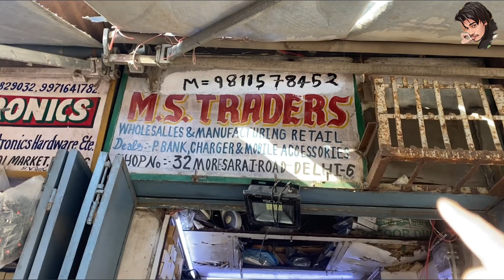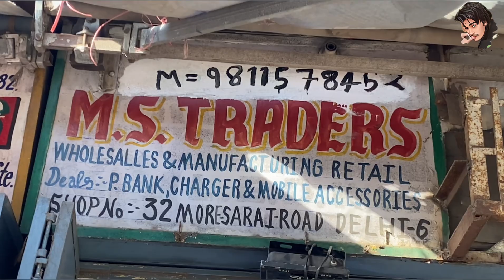cheapest amplifier | मात्र ₹200/- से शुरुआत |market in Delhi 😍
Aaj ki is video me lajpat rai dj market ki
shop no - 32 (M.S TREDERS ) ka tour karane wala hun jisme apko all dj speaker - 400 watt to 2000, all dj amplifier amplifier, jbl liners, all network plates, tweeters, dj set's, dj cabinet, jbl dj monitors, dj mixers, dj bass cabinets ye sab dekhne ko milega ek wholesale rate me.

And..

different types ke dj amplifiers like - 100 watt, 200 watt, 500 watt, 800 watt, 1000 watt, 1500 watt, 2000 watt, 5000 watt & all.

Sath hi sath apko dj ki all accessories bhi dekhne ko milegi jaise - tweeters, mics, mixers, wires, network plates, diaphragms & all aur aap is shop se speaker making ke spare parts bhi buy kar sakte ho.

Address -📍

M.S TREDERS MINI  Lajpat Rai Market, Delhi-6

Deals in : All types dj speakers & speakers spare parts, jbl dj liners, dj bass sets, dj sets, dj amplifiers, mics, cabinets, tweeters, Woofers, speaker spare parts & all.

Shop owner mo. no -

1.  (Mathur )

Dj sapekar -a FA DJ sapekar
I Neet level BASS|| #...
Dj Plus B15-400 A ауа Speaker, Price?
DJ amplifier 500 wat wholesale DJ Market
bargaining I full video | jackson market
All Amplifier Boards, Bt speaker ,
Cheapest original speaker JBL, SONY
cheapest DJ cabinet I| are ais il best
Car Sound System Price in Pakistan | Car
& Best Dj JBL Market In Kolkata 2023
Dj Speaker! Bass Speaker 38 Bass I
Cheapest home theater music systems
JBL, sony, car speaker, amplifier